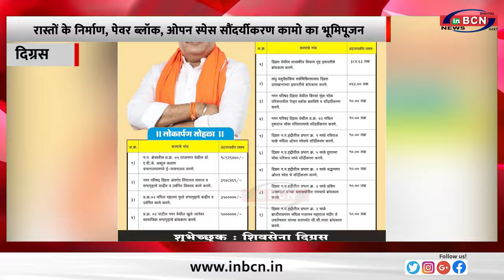विभिन्न विकास कार्यों का लोकार्पण तथा भूमिपूजन समरोह आज! ... INBCN NEWS